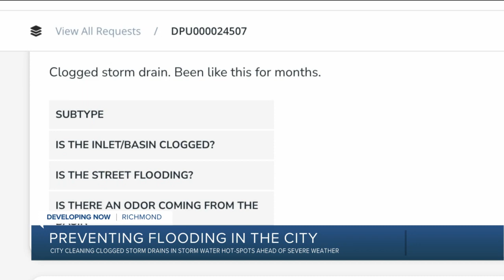How Richmond prepared for Ophelia